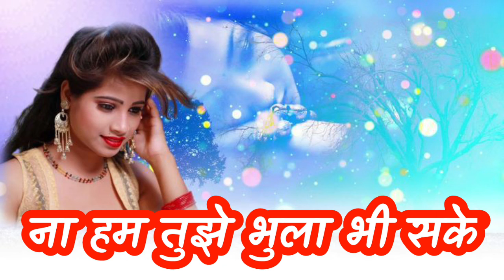ना हम तुझे भुला भी सके 😭😭❣️💔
सुनील साहू उर्फ टाइगर